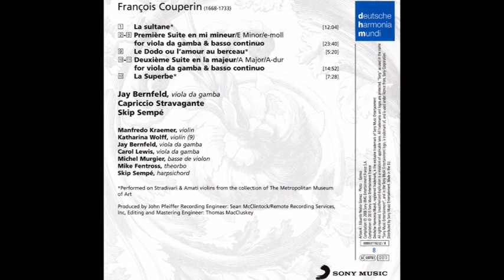François Couperin (1668-1733) - La Sultane (Skip Sempé)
La Sultane (Skip Sempé)

François Couperin (París, 10 de noviembre de 1668-ibíd., 11 de septiembre de 1733) fue un compositor, organista y clavecinista francés del Barroco.

Es uno de los más importantes compositores, junto con Jean-Philippe Rameau, de la música barroca francesa en general y de la música para clave en particular. Se le llama Couperin le Grand (Couperin el Grande) para distinguirlo de otros miembros de su familia, también músicos. Es el más destacado de todos ellos, por su inmenso virtuosismo al órgano y al clave.

Vida:
Originarios de Chaumes en Brie, la familia Couperin constituyó una de las familias musicales francesas más numerosas de los siglos XVII y XVIII. El padre de François Couperin, Charles Couperin (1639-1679), era el hermano menor de Louis Couperin y le sucedió como titular del órgano de la iglesia parisina de San Gervasio (Saint-Gervais). Igualmente, fue profesor de clave de la duquesa de Orleans.

Couperin aprendió de su padre y de su tío François Couperin l'Ancien (el Viejo). No tuvo una educación formal. Sus conocimientos generales y sus escritos son de un estilo y una ortografía que dejan mucho que desear. El padre transmitió el puesto de organista, hasta que el hijo pudiera hacerse cargo, a Michel-Richard Delalande. Se perfeccionó después con Jacques Thomelin, organista de Saint-Jacques la Boucherie.

En 1685 se convirtió en organista de la Iglesia de San Gervasio (Saint-Gervais) en París, un puesto que después cedería a su primo Nicolas Couperin. Otros miembros de la familia desempeñarían el mismo cargo en años posteriores. En 1693 Couperin sucedió a su maestro Thomelin como organista de la Chapelle Royale (Capilla Real) con el título de organiste du Roi, organista del rey Luis XIV. Después fue maestro de composición del nieto del rey, el duque de Borgoña.

En 1717 se convirtió en organista y compositor de la corte con el título ordinaire de la musique de la chambre du Roi. Sus tareas en la corte francesa consistían en crear música sacra para las oraciones reales y música de cámara para deleite de los monarcas. Con sus colegas, daba un concierto todas las semanas, normalmente en domingo. Muchos de estos conciertos tenían la forma de suites para violín, viola da gamba, oboe, traverso y clavicémbalo, del cual era un virtuoso intérprete.

De salud frágil y carácter poco mundano, Couperin realizó una carrera honesta de músico y profesor, apreciado por los grandes que solo le encontraban un rival, Louis Marchand. Pocos eventos de su vida personal merecen reseñarse, aparte la desaparición de uno de sus hijos que abandonó el domicilio paterno para no regresar jamás.

Estilo e influencias:
Muchas de las piezas para teclado de Couperin tienen títulos evocativos y pintorescos, y expresan un estado de ánimo a través de las elecciones tonales, armonías atrevidas y decididas disonancias. Se han comparado con pequeños poemas sinfónicos. Los títulos parecen anticipar la música programática, mientras que la escritura elegante, refinada y formal ofrece un modelo ejemplar del Barroco francés, definido por el estilo galante. Señala McLeish que "Sus ordres son deliciosos esbozos que se presentan como los antecesores de las piezas de piano, a modo de "postales ilustradas" de Albéniz, o de los Preludios de Debussy".

Couperin desarrolló en su madurez un estilo muy personal, hecho de una poesía discreta, una atmósfera elegíaca y de una técnica que no se deja jamás dominar por el virtuosismo o los efectos.

Durante su vida tuvo gran fama, pero, al menos en Francia, cesó con su muerte. Perduró, sin embargo, en Alemania, gracias al interés que Johann Sebastian Bach mostró por su música. Parece ser que los dos compositores intercambiaron cartas, pero esta correspondencia se ha perdido.

Influyó en la música para piano de Johannes Brahms, quien interpretó la música de Couperin en público y contribuyó a la primera edición completa de las Pièces de clavecin, realizada por Friedrich Chrysander en la década de 1880. Richard Strauss orquestó algunas de las piezas para clavicémbalo. Maurice Ravel le homenajeó en Le Tombeau de Couperin ("Sepulcro a Couperin").

Como señala el experto en música antigua (renacentista y barroca), Jordi Savall, Couperin fue el "músico poeta par excellence". Creía en "la habilidad de la Música (con M mayúscula) para expresarse a sí misma en sa prose et ses vers" (su prosa y poesía). Creía que si se penetra en la poesía de la música, se descubre que es "plus belle encore que la beauté" (más bella que la propia belleza).